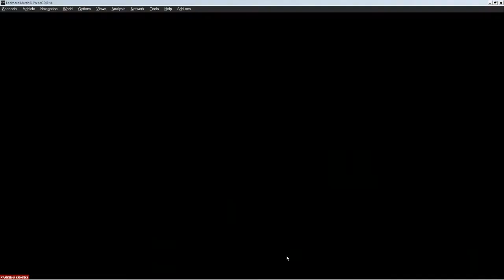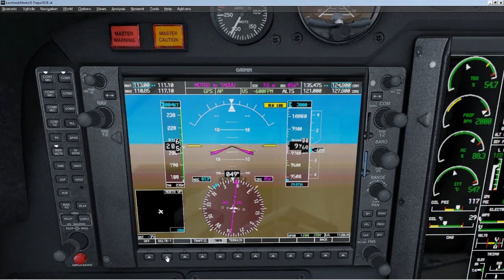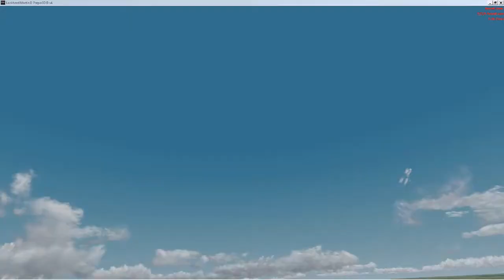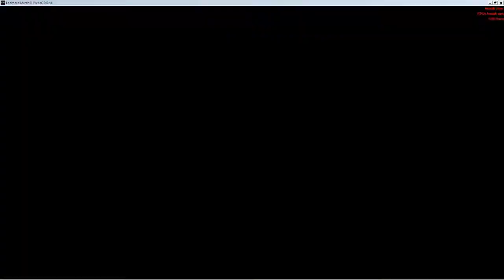Southern Germany Flight With Assisted Visual Approach (EDBJ-EDDT)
Southern Germany Flight With Assisted Visual Approach
From EDBJ (Jena Shoengleina) to EDDT (Berlin-Tegel)

VIDEO FEATURES
Video Production:
1. OBS studio for recordings
2. Vegas pro 14.0 for post Production
3. HandBrake for Compression and resizing

PREPARED 3D VERSION 4.5 ATTRIBUTES
1. Flight=EDBJ to EDDT
2. AIRCRAFT= Carenado's Socata TBM850
3. ATC = Attempted VOX-ATC
4. GPS  = Reality XP -750/650 touch screen

ADDITIONAL APPS:
Linda controls for p3d 64-bit
REX sky force for p3d4
Active sky for p3d4
Active sky cloud art
REX Sky and Environmental Force for p3d4
Little Navmap
REX worldwide airports
EZdok V3 Camera
A1 Lights Reborn Professional
Lorby Time Machine
ORBX sceneries including Germany South and Shoengleina Airport
GAYA Simulation's scenery Berlin-Tegel Airport Available from Orbx